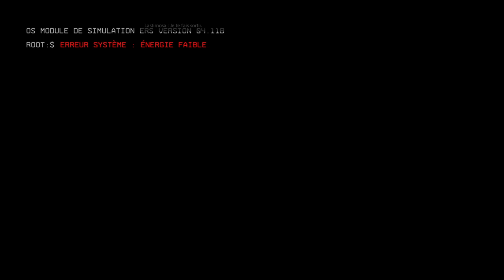TEST DE JEUX ! | Titanfall 2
INFORMATIONS